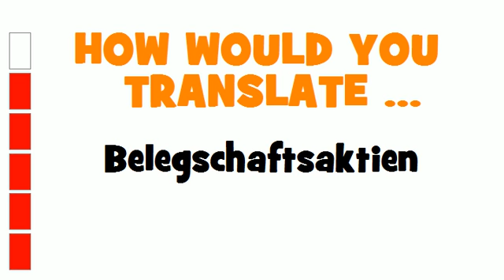GERMAN TRANSLATION QUIZ = Belegschaftsaktien